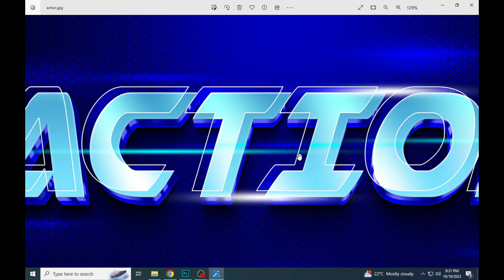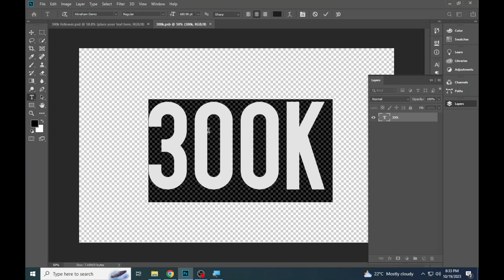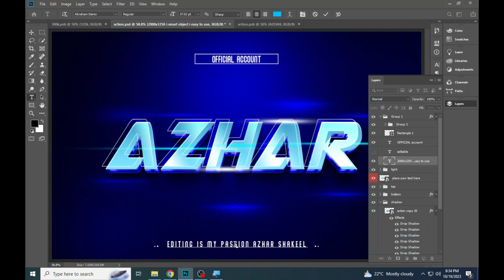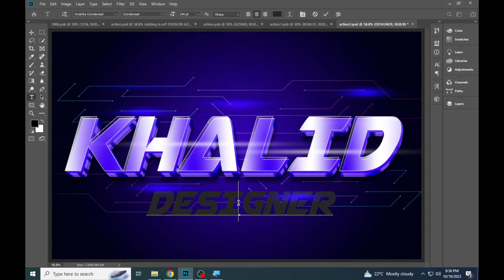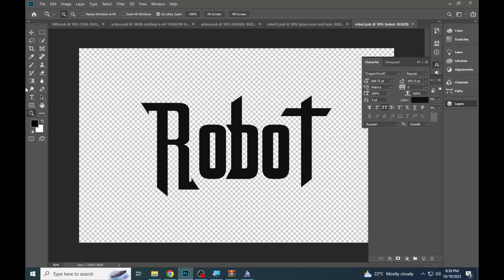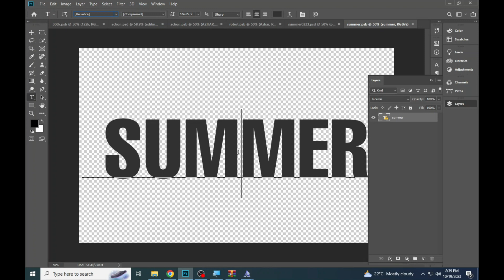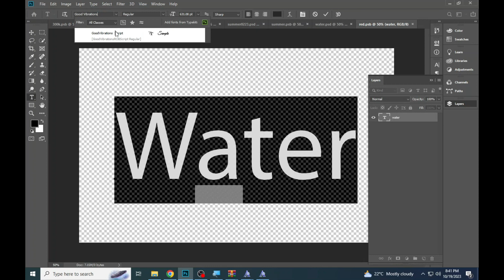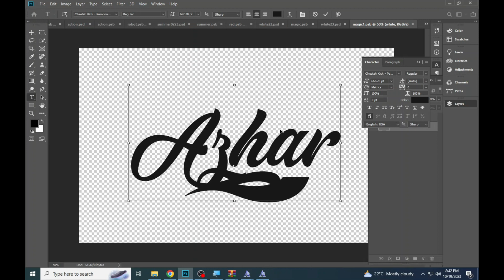300k Followers Text Create Mockup in Photoshop 3d Text Effect Free Download For Photoshop part 113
1. how to edit psd file in photoshop
2. photoshop text styles
3. best photoshop text effects
4. photoshop text effect tutorial
5. text effect photoshop
6. new photoshop text effects
7. photoshop text effect tutorial
8. 3d text effect photoshop
9. photoshop 3d text tutorial
10. photoshop 3d text effect
11. photoshop text effect
12. how to create a premium 3d text effect
13. premium text effect
14. 3d text effect styles premium psd
15. 3d luxury text effect
# tutorials
1. psd file in photoshop
2. photoshop manipulation
3. photoshop cc
4. photoshop document
5. photoshop template
6. what is psd file in photoshop
7. how to use psd photoshop document
8. what is psd file in photoshop